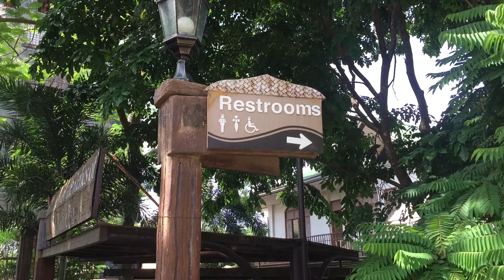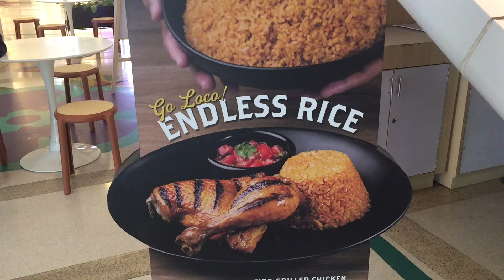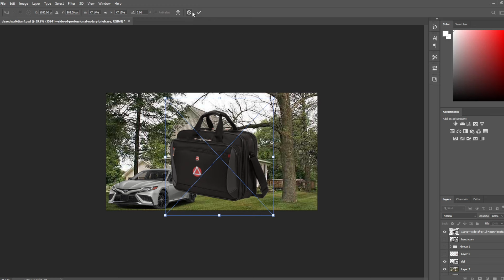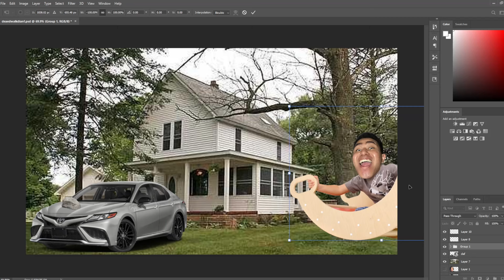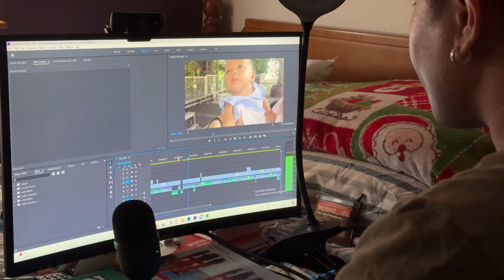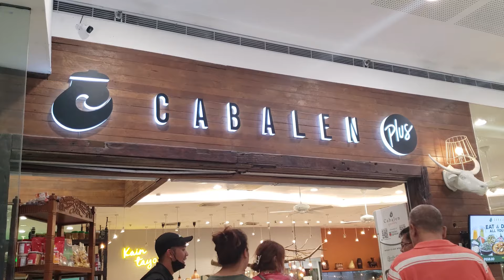I Went To The Philippines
In this video, Alfredo Goes To The Philippines by reminiscing through old footage. it gets pretty exotic!

Please:
Respect each other in the comments.
follow all of these or i will steal your mom

There is still some Meme Reviews & some of The Funniest Horror Gaming Videos Ever... and even some vlogs like the time I met Mew2King in real life... it is awesome & I have lots of laughs! I am totally crazy